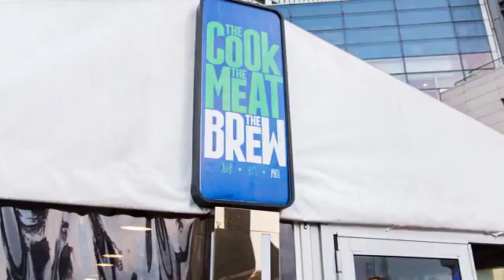[浦東新區] The Brew (生活)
位於嘉里酒店一樓，醒目的招牌、清楚的LOGO設計，處處都能感受到這是一家美式風格的酒吧，而店內最大的特色，就是用不鏽鋼製成、專門用來存放啤酒的啤酒桶，搶眼的程度從店外就能注意到，也因此成了店的一個特色指標。The Brew有專門的駐店釀酒師，親釀的六款經典啤酒及蘋果酒是他們的招牌。此外他們還有會說英文的服務生，也不時會在這播放運動賽事轉播或樂團表演活動，是個適合在一天結束後，來放鬆小憩一下的好地方。